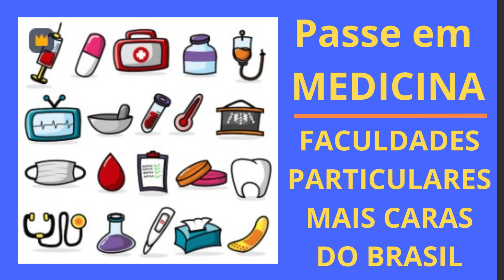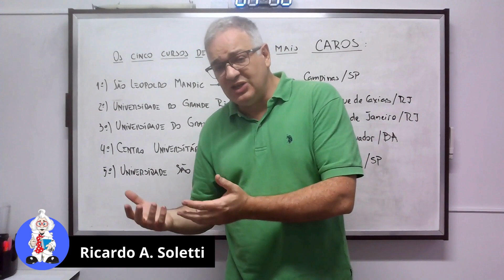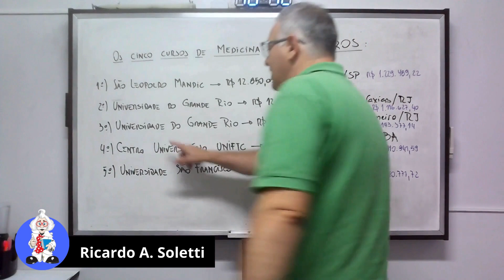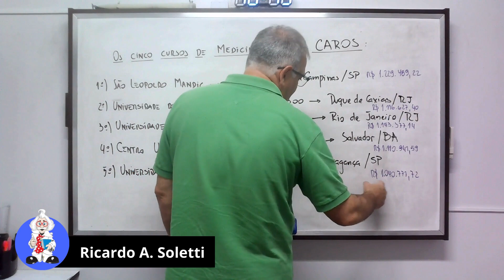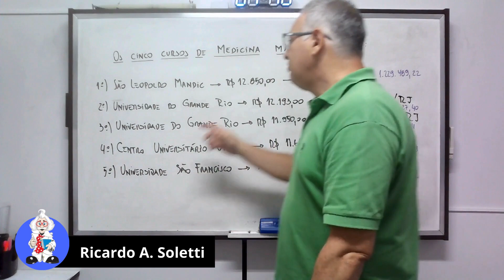AS CINCO UNIVERSIDADES PARTICULARES DE MEDICINA MAIS CARAS DO BRASIL - PASSE EM MEDICINA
AS CINCO UNIVERSIDADES PARTICULARES DE MEDICINA MAIS CARAS DO BRASIL, valor da mensalidade das cinco Faculdades de Medicina Particulares mais caras no Brasil, sua localização e o valor atualizado no tempo com um juro de mercado de 1,035% ao mês, para o aluno ter uma informação fidedigna e poder entender o custo de um curso de Medicina Particular. Abordando sua necessidade e valores entre os mais baratos e mais caros. Tire suas dúvidas. COMO VAI SER O ENEM 2025. A importância de fazer o ENEM, pois saber das possibilidades e critérios para passar em universidades públicas será preponderante para o seu sucesso, tudo explicado de forma rápida e clara. Aprenda de forma rápida para o ENEM.